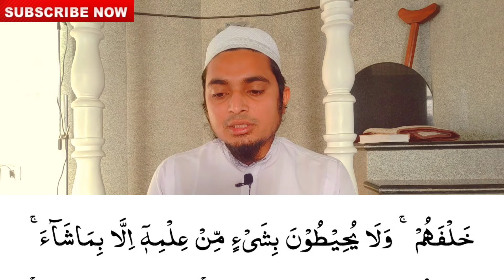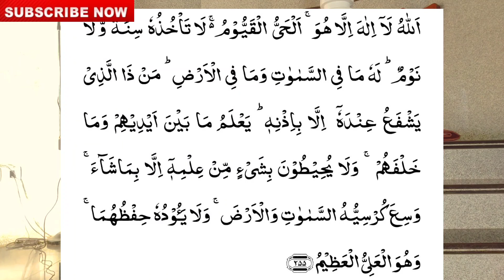ayatal kursi yaad karen / apko ayatal kursi yaad h /آیت الکرسی یاد کریں by md inaam /md inaam bayan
kya apko ayatal kursi yaad h md inaam bayans